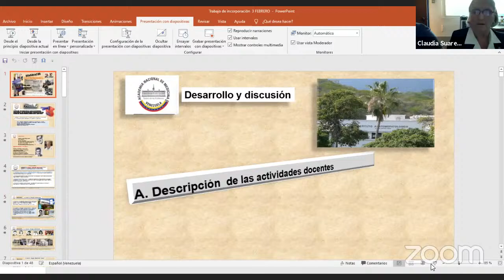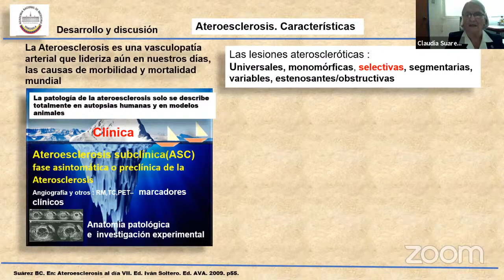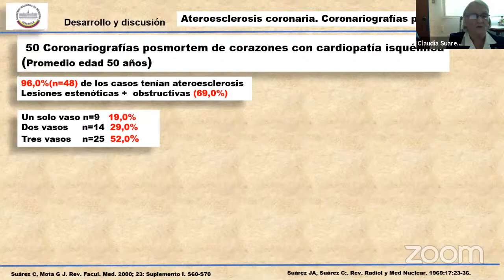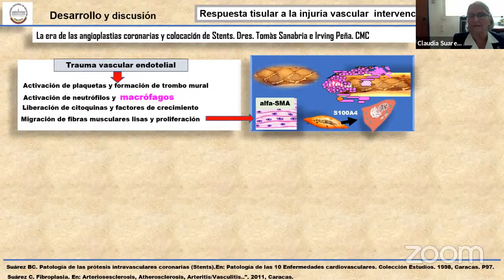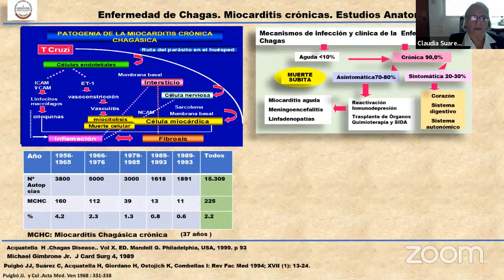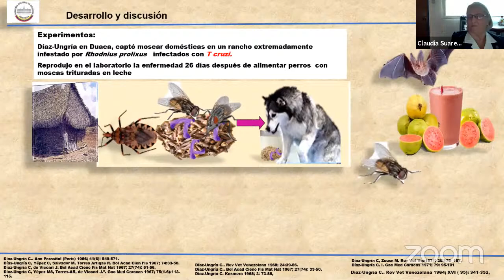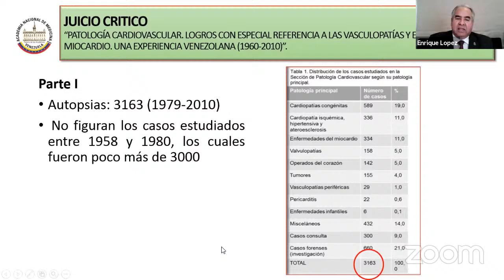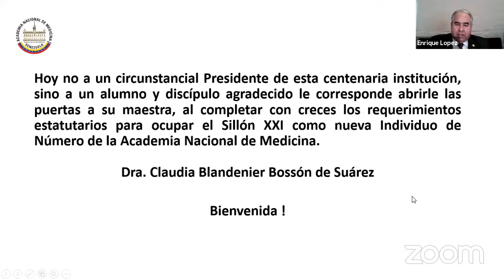presentación del trabajo de Incorporación intitulado: Patología cardiovascular. Dra. Claudia Suarez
00:00 Conferencias de la Academia Nacional de Medicina. Febrero 4 - 2021.

1:28 Presentación del trabajo de Incorporación intitulado: Patología cardiovascular. Logros con especial referencia a las Vasculopatías y Enfermedades del miocardio. Una experiencia venezolana (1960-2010), por la Dra. Claudia Blandenier de Suarez, aspirante a Individuo de Número Sillón XXI de la Academia Nacional de Medicina.

1:23:20 Juicio Crítico a cargo del Dr. Enrique López-Loyo, Individuo de Número Sillón XXXI, Presidente de la ANM.